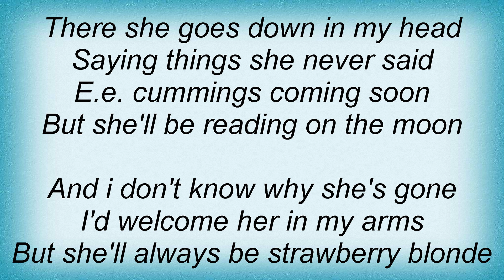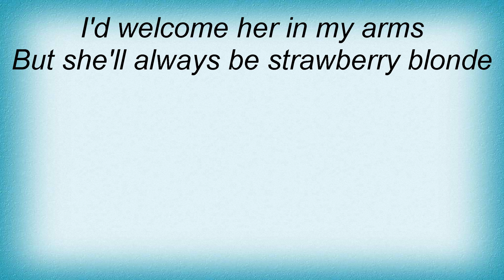Eels - Strawberry Blonde Lyrics